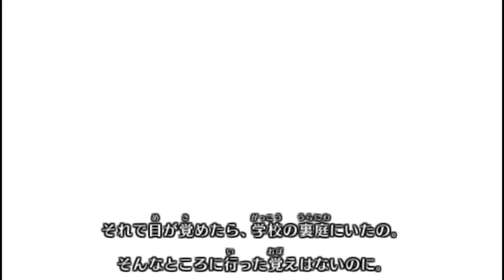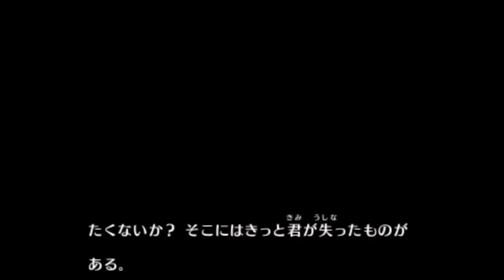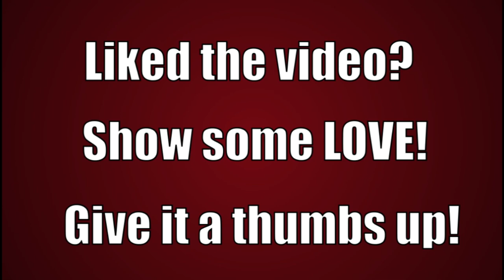Betrayal - Time Travelers English Playthrough #27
Shindo tells Mikoto about her biological parents and stop by the professor's lab. Yuri and Mikoto go deeper within Cylinder Labs.